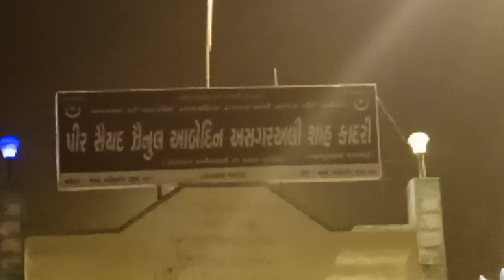Jain peer Sarkar kathalal